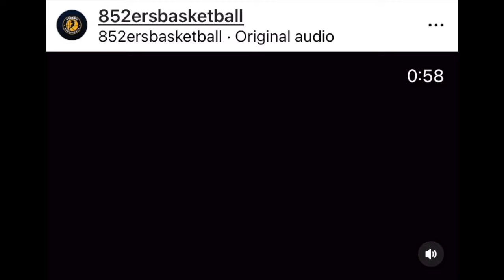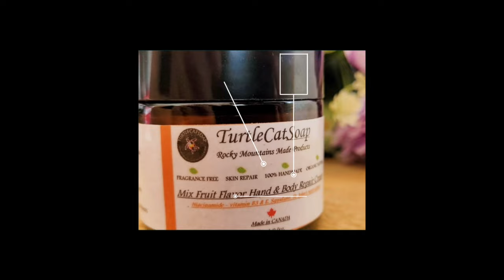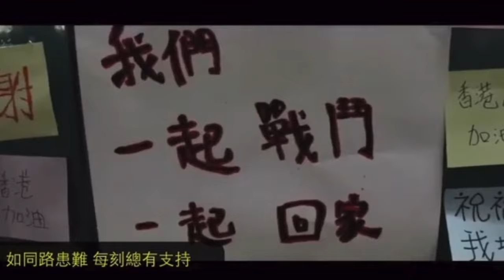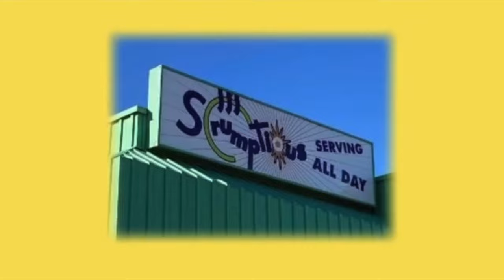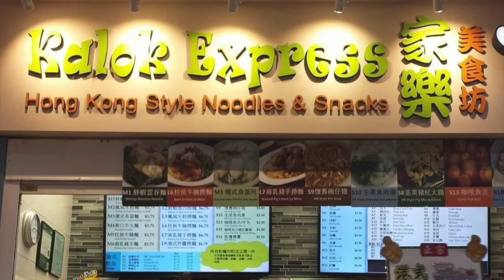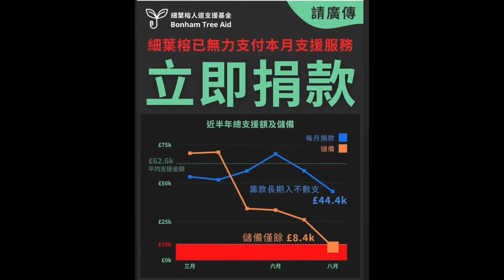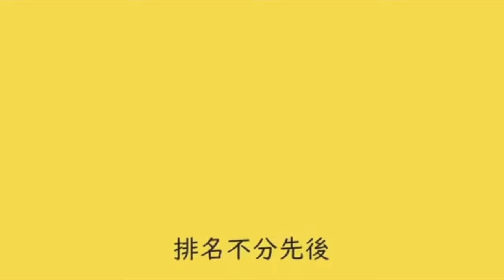開咪《紐約不再！》Peter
URGENT!!Support Needed踏入2023下半年資源開始短缺香港台急切需要您的支援請掃節目內
-加拿大 Interac e-Transfer® 電子轉賬
-銀行：Canadian Imperial Bank of Commerce
分行地址：4360 Highway 7, Unionville, ON L3R1L9
分行號碼：01642
戶口號碼：2884119
Swift Code：CIBCCATT